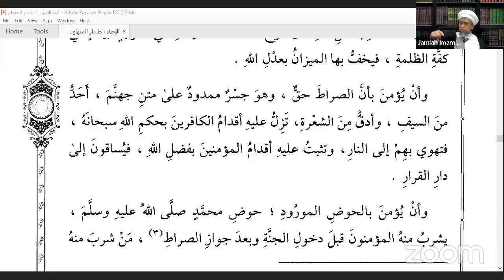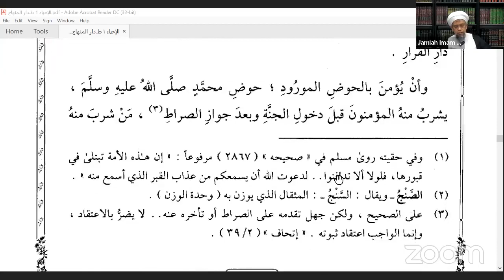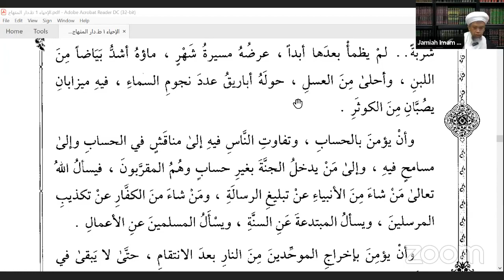Siri 44 : Ihya Ulumuddin ; Prof. Habib Abdul Hamid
Pengajian Ilmu Tasawuf.

Kitab : Ihya Ulumuddin.
Karya : al Imam al Ghazali.

Oleh : Prof. Habib Abdul Hamid Bin Ali Al Mahdaly.